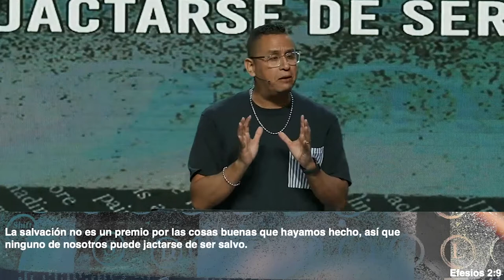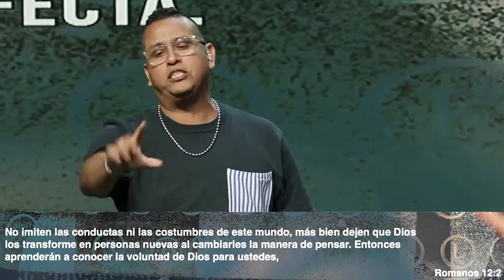El Narrador 2 | El Buen Samaritano | Pastor Chali Martinez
FOLLOW US/SÍGUENOS

¿Nuevo en Vital? ¡Conéctate con nosotros para que podamos conocerte!

If you would like to plant a seed into our ministry and help us continue to reach people, click here!
Si quieres sembrar en nuestro ministerio y ayudarnos a seguir llegando a las personas, haz clic aquí.